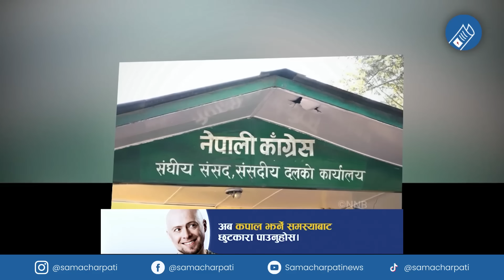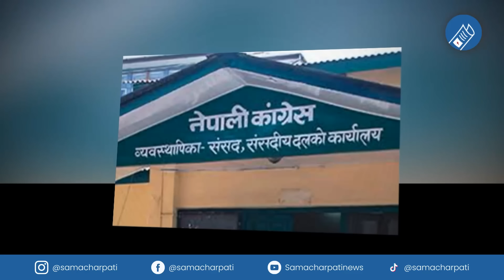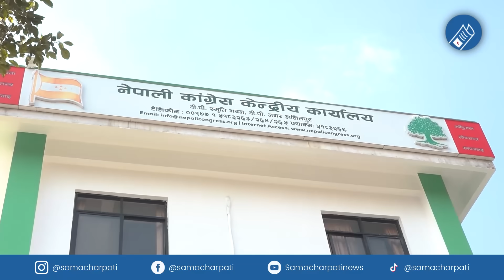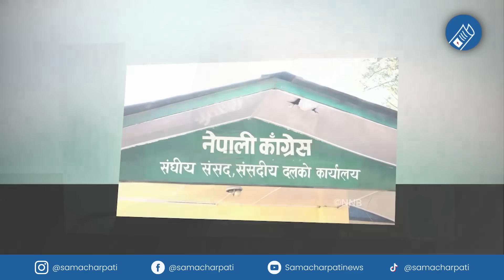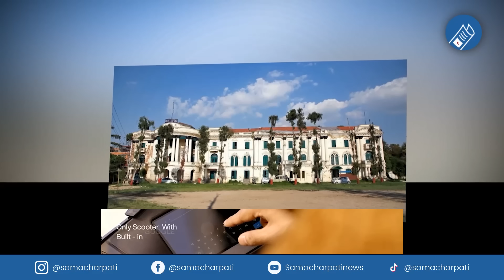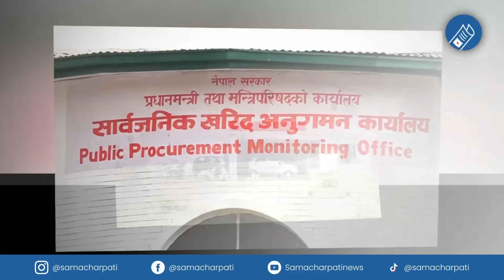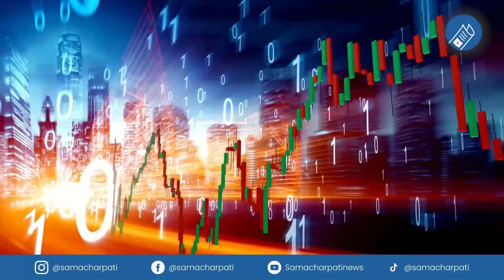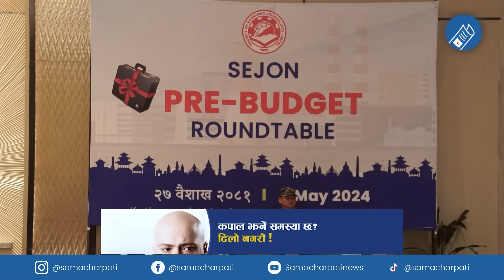Today news 🔴 nepali news | aaja ka mukhya samachar, nepali samachar live | Baishakh 27 gate 2081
Nepali news - today news | aaja ka mukhya samachar, nepali samachar live | Baishakh 27 gate 2081,